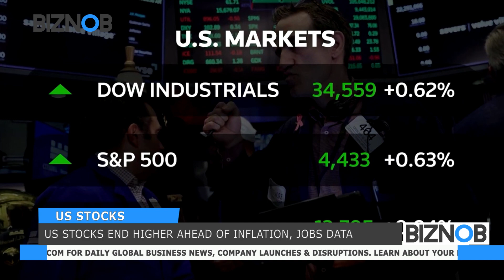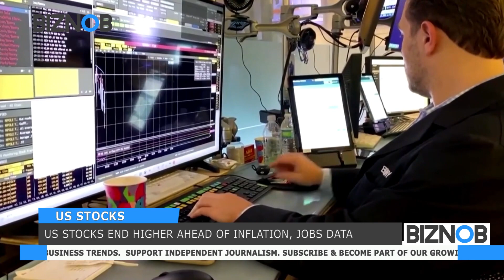US stocks end higher ahead of inflation, jobs data